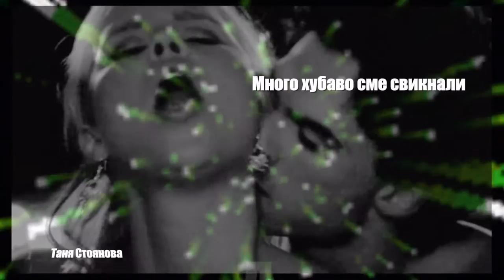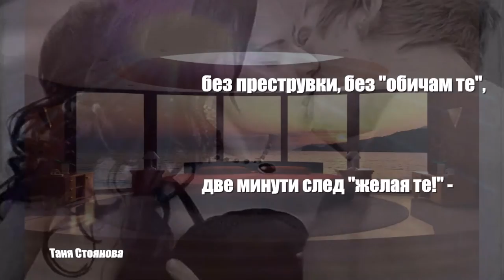2016 г. Много хубаво сме свикнали ... Радой Ралин & P. Maurat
Много хубаво сме свикнали ...

да не казваме "ОБИЧАМ ТЕ ",
да не се самозалъгваме,
да не ни боли излишно
щом от някого си тръгваме.
Вече си употребяваме
думички-от нас измислени.

Вече само си поискваме.
"ИСКАМ ТЕ " - необещаващо.
"ИСКАМ ТЕ " - неангажиращо.
Без да се задълбочаваме,
както искаме си хляб и сирене.
делово да се събличаме,
делово да се предпазваме.

Даже и да се обичаме
не приказваме,
не казваме.
"ИСКАМ ТЕ !" е безопасно,
"ИСКАМ ТЕ !" е необвързващо.

Става лесно, става ясно,
лампите угасват бързо.
И във тъмното на стаята
без преструвки, без "обичам те",
две минути след "желая те!" -
ставаме и се обличаме.

Автор: Радой Ралин
Музика: P. Maurat - Reviens Je I'Aime Midnight